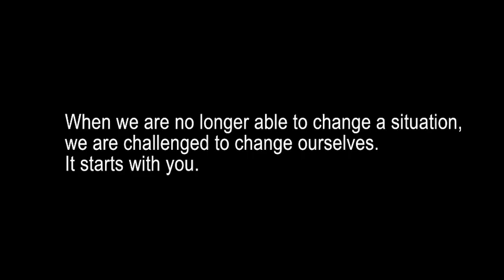Phill & Friends Jam Session 8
*** FREE   D O W N L O A D ***

"Change Begins in Me" Original Song Written and performed by Phill Wade and Dero (on Guitar)

There are so many things in this world that can be done with the help of us all. To make a real change it begins with you.